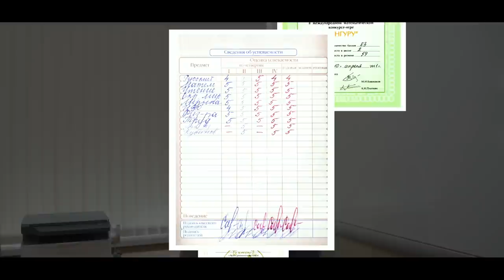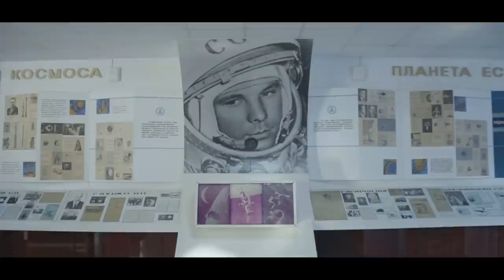Что было раньше? Матвей Сафонов.